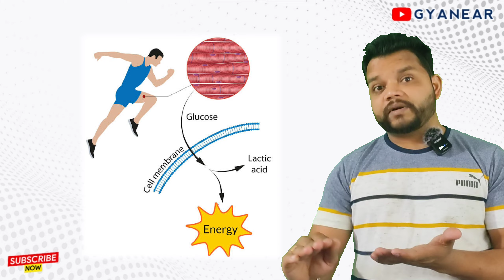डाइबीटीज और दारू | Alcohol In Diabetes